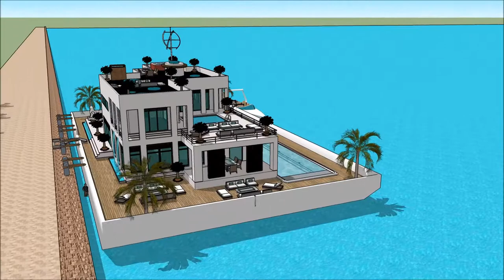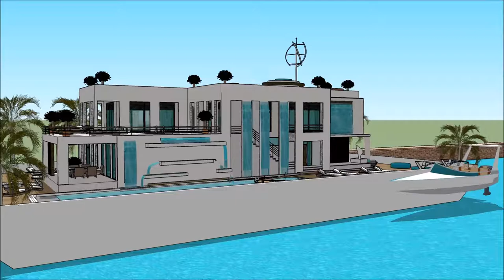Water ተንሳፋፊ ቤት የጀልባ ጀልባ የጀልባ ቤት Ethiopia 3d floating house Amsterdam architecture houseboat in Holl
The floating house villa houseboatzania launching an innovative high-end luxury yacht floating house villa mansion home design potentially as a display of exhibition of the Water ተንሳፋፊ ቤት የጀልባ ጀልባ  የጀልባ ቤት Ethiopia 3d floating house Amsterdam architecture houseboat in Holl.

The collection of the Floating house villa houseboatzania concept of Water ተንሳፋፊ ቤት የጀልባ ጀልባ  የጀልባ ቤት Ethiopia 3d floating house Amsterdam architecture houseboat in Holl consists of high luxury and architectural art pieces in minimalism combined with living on the waterfront of the harbour.

The floating house villa mansion yacht design has the basis to sustain living with high standards and contemporary structural design - Water ተንሳፋፊ ቤት የጀልባ ጀልባ  የጀልባ ቤት Ethiopia 3d floating house Amsterdam architecture houseboat in Holl with numerous of prospects for excessive living and celebrating the desire of life worldwide: